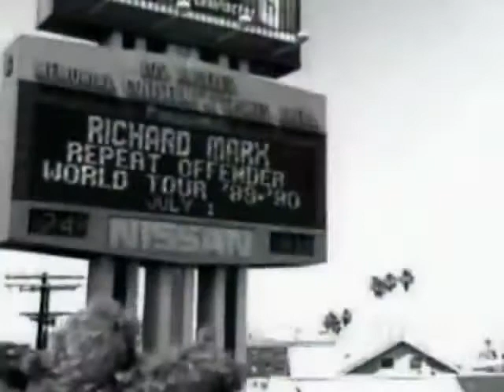Richard Marx - Right Here Waiting - Legendado pt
Richard Marx - Right Here Waiting - Legendadoem portugues.